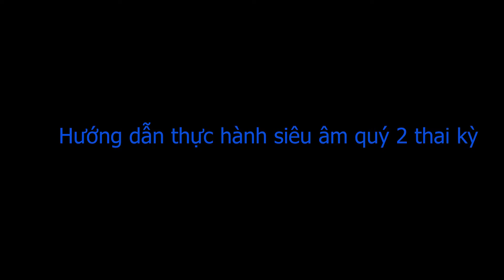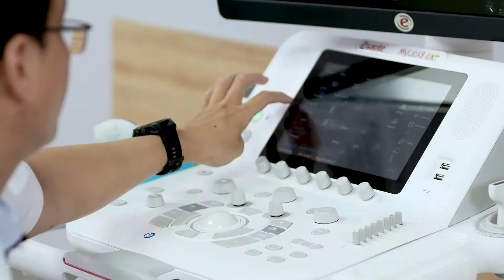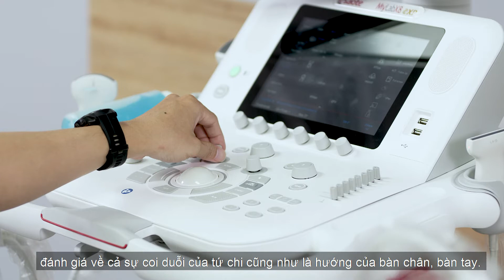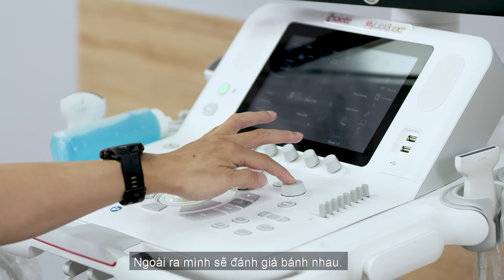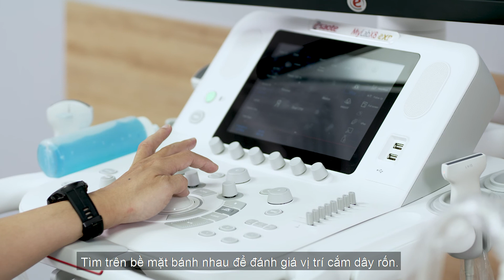MediGroup I ThS BS Nguyễn Đình Vũ, Bệnh viện Hùng Vương hướng dẫn thực hành siêu âm Quý 2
✨ Báo cáo viên: ThS BS Nguyễn Đình Vũ, Bệnh viện Hùng Vương
✨ Nội dung: hướng dẫn thực hành siêu âm Quý 2
✨ Máy siêu âm:  MyLab X8 eXP hãng Esaote đến từ Ý
MediGroup Việt Nam – Partner for life
phân phối độc quyền chính thức các hãng:
- Esaote - Ý: máy siêu âm đa ứng dụng MyLab Series
- Echosens - Pháp: máy định lượng Gan và Lách – Fibroscan
- Fujifilm – Nhật Bản: hệ thống máy X-quang và chụp nhũ ảnh kỹ thuật số

© Nội dung được khai thác và bảo vệ bản quyền bởi Công ty TNHH MediGroup Việt Nam.